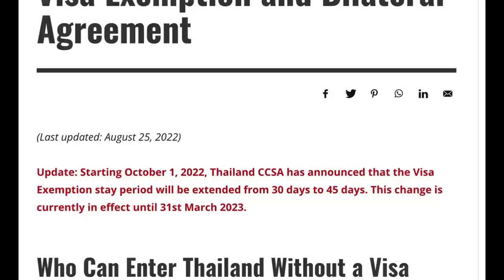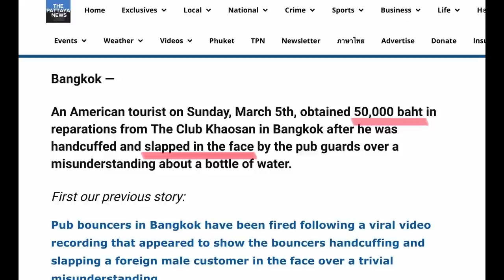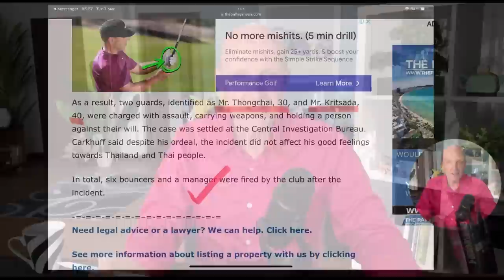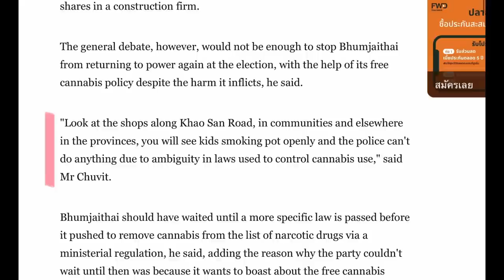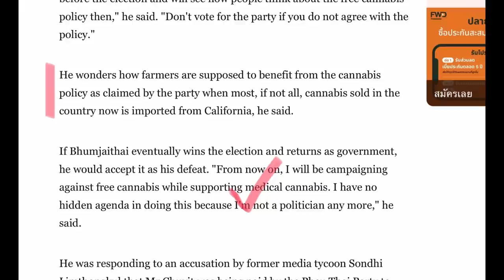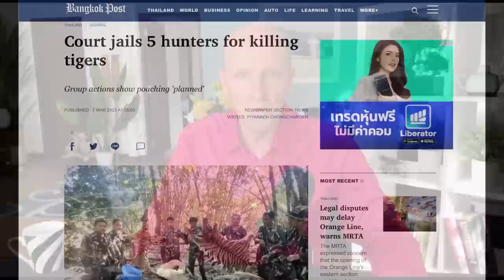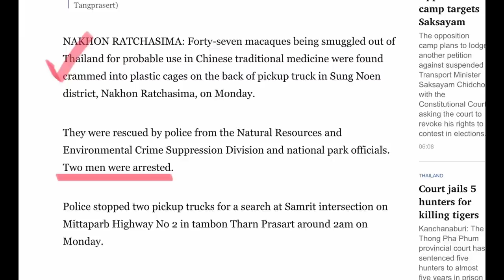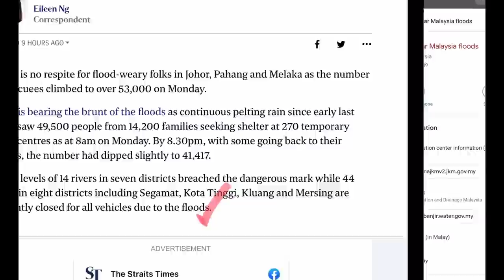Campaign against recreational cannabis in Thailand, 45 day visa waiver update - TNT Mar 7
In the lead up to the next Thai election, there is now a concerted campaign against recreational use of Cannabis, we update the situation of the possible extension of the visa waiver from 30 to 45 days for 64 countries, flooding in Malaysia, Khao San road nightclub fires security guards over 'water bottle/handcuff' kerfuffle, tiger killers given long sentence, macaques found in bags bound for China, elephant tips over truck in national park.

Thanks to 5 Star Marine for their ongoing support. For a private boat tour off the island off Phuket, here's the link for further enquiries...

TIMESTAMPS
0:00 - Update about 'no update' on the 45 day visa exemption beyond March 31
3:52 - American compensated for 'water bottle' assault in Khao San road
5:59 - Chuvit kicks off campaign against recreational use of cannabis as the election warms up
10:58 - Epidemic of 'fat kids' in Thailand
12:50 - 47 Macaque monkeys 'saved' on their way to China, elephant pushes over truck
16:25 - Southern Malaysian floods affect 50,000